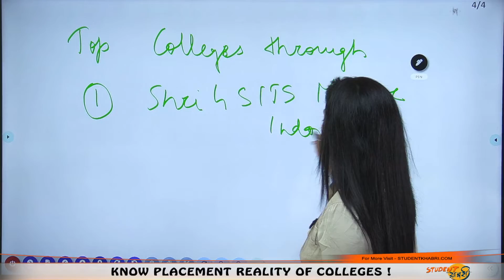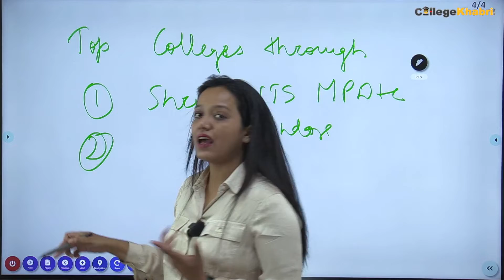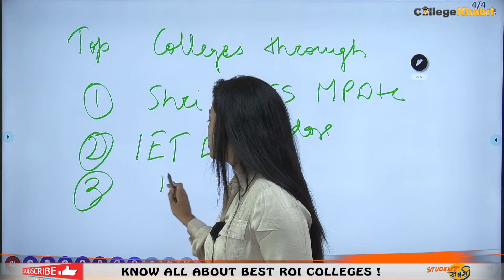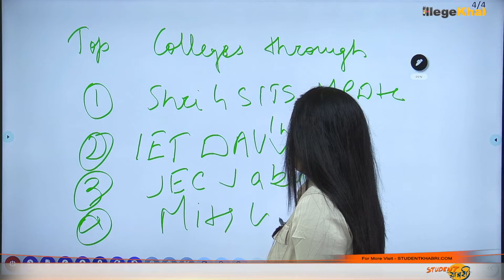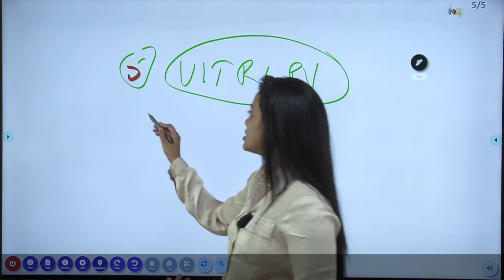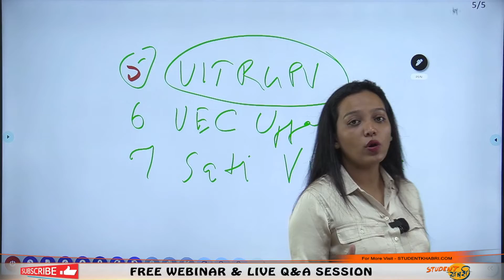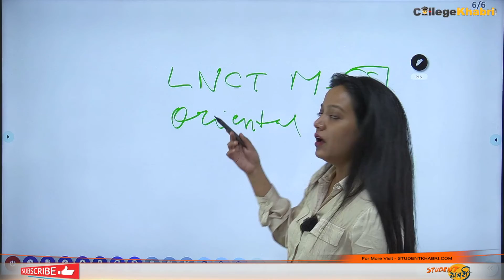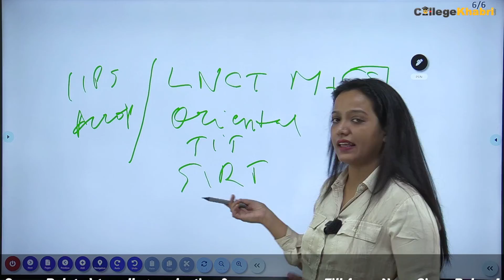Top Colleges to target on MP DTE Counselling || Top Colleges Cutoff || Choice Filling